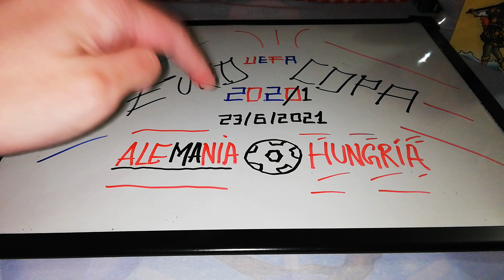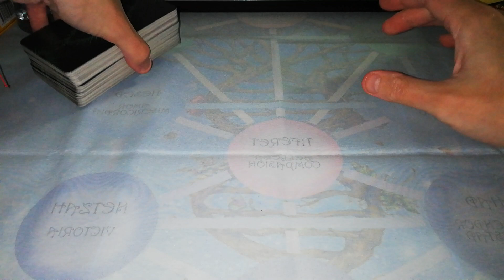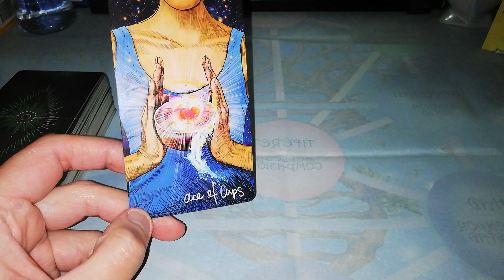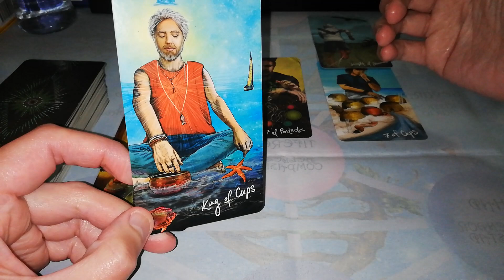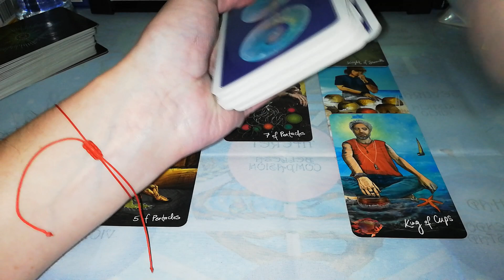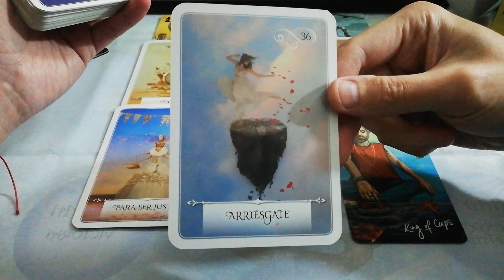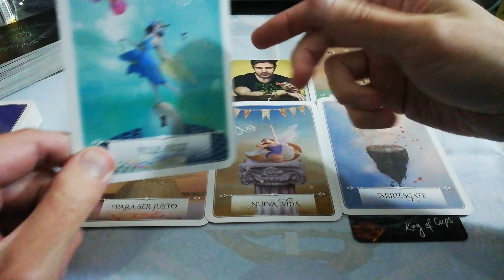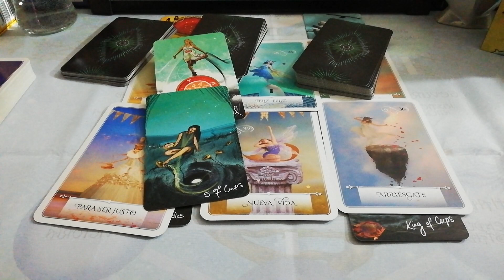🇩🇪ALEMANIA vs HUNGRÍA🇭🇺|PREDICCIÓN ⚽🏆 EuroCopa2021 Tarot 3ra Jornada Grupo F